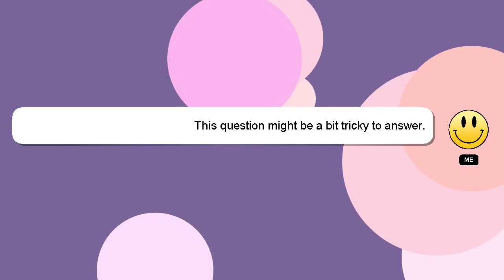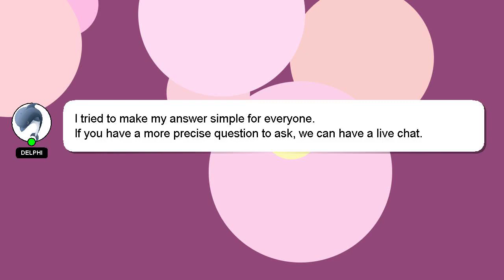How to export iphone contacts to vcf file?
A quick introduction about me, Greetings, my name is Delphi. I can assist you in discovering answers to your inquiries. - How to export iphone contacts to vcf file?

Let me know if you have more specific questions or concerns by leaving a comment or starting a chat. I will 'heart' your answer to show my gratitude for your contribution.

*2 What we are experimenting :*